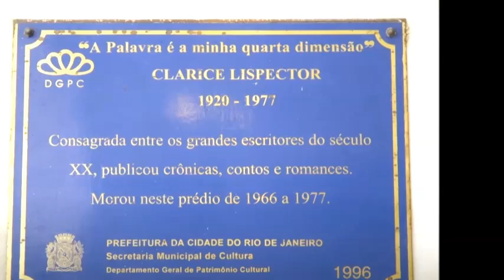ZEZÉ MOTTA FALA SOBRE O SEU APARTAMENTO NO RIO, ONDE TAMBÉM VIVEU CLARICE LISPECTOR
Zezé Motta, atriz que completou 80 anos na quinta-feira passada, segue em plena atividade profissional, com uma agenda cheia de trabalhos como atriz e cantora. Nos momentos em que não está trabalhando, no entanto, ela tem um lugar preferido em que gosta de ficar: sua casa.

A atriz mora há 12 anos em um apartamento no bairro do Leme, na Zona Sul do Rio de Janeiro. O imóvel, histórico, foi o último lugar em que morou a escritora Clarice Lispector, entre 1966 e 1977.

Zezé Motta fala sobre o seu apartamento histórico no Rio, onde também viveu Clarice Lispector.